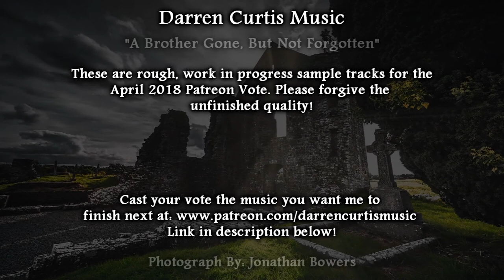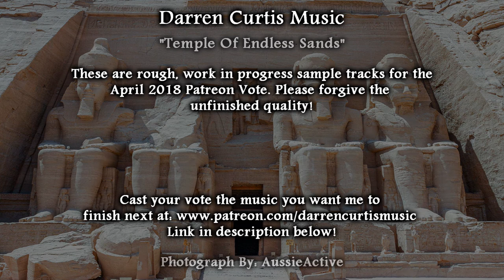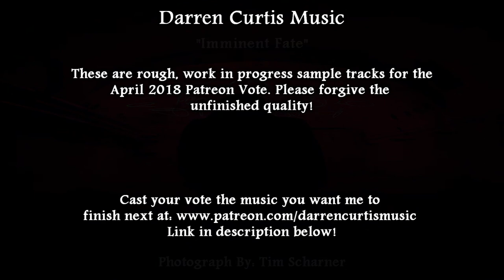April 2018 Patreon Music Vote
These are 5 unfinished pieces for the April 2018 Patreon Vote. Voting begins now and ends midnight on the 18th! Whichever track gets the most votes on the Patreon Poll will be completed by the end of the month!

0:00 "Lost World"
1:06 "A Brother Gone, But Not Forgotten"
2:16 "Temple Of Endless Sands"
3:15 "Imminent Fate"
4:38 "Behold My Army Of Darkness"